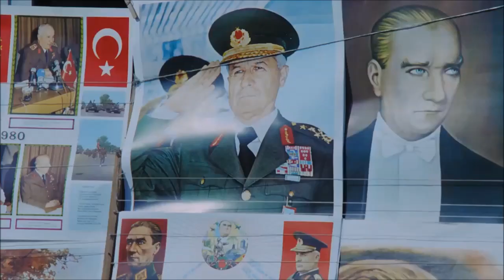ESMER ( şiir dinle , şiir video , klip izle , edebiyat , sesli kitap ) herkes biraz esmerdir. 51/37